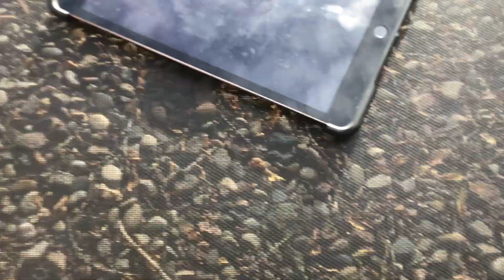Party (got wrong)